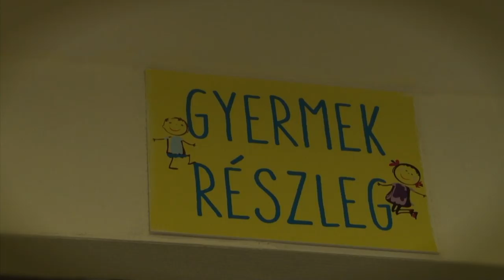Célba értek az ajándékok | Győri Audi ETO KC